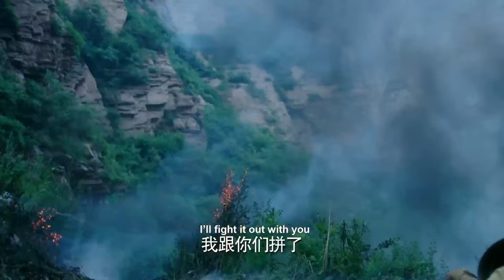【抗日电影】國軍團長即將被槍決，槍響前一秒被救了下來！ ！抗日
zdqczg